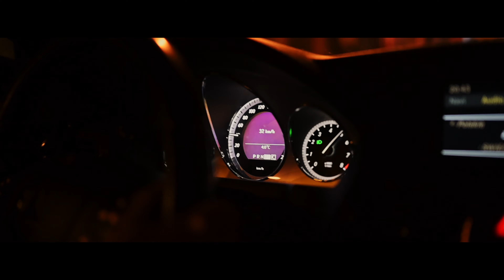Garażowe Spa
Zobacz jak poszło chłopakom z Garażowe Spa przy Mercedesie.